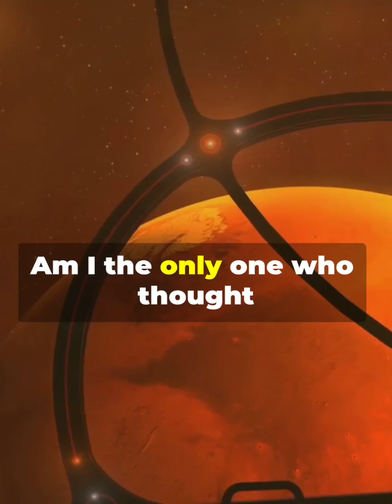​🌍 TRAPPIST-1e: Our Cosmic Neighbor​This video explores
​🌍 TRAPPIST-1e: Our Cosmic Neighbor
​This video explores TRAPPIST-1e, an exoplanet that shares many similarities with Earth. It's one of seven Earth-sized worlds orbiting a dim red dwarf star called TRAPPIST-1.​Size: It’s about 90% the radius of Earth, making it likely a rocky planet rather than a gas giant.
​Habitable Zone: It sits in its star’s habitable zone, meaning it could potentially support liquid water with the right atmosphere.
​Visuals: Imagine a rocky landscape under a salmon-orange sky, illuminated by a faint red star that casts long, soft shadows.
​Distance: Located approximately 40 light-years away, TRAPPIST-1e is a prime